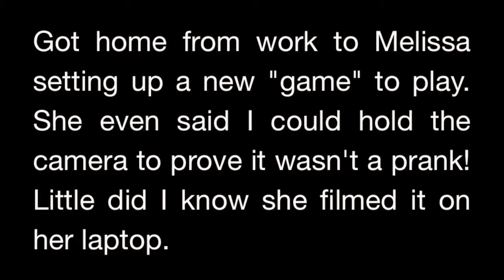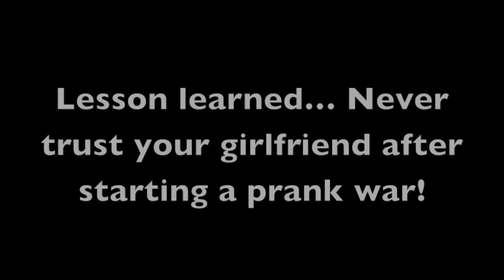Lets Play a Game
Melissa found a new prank and I will admit it was a good one and she set it up perfectly.